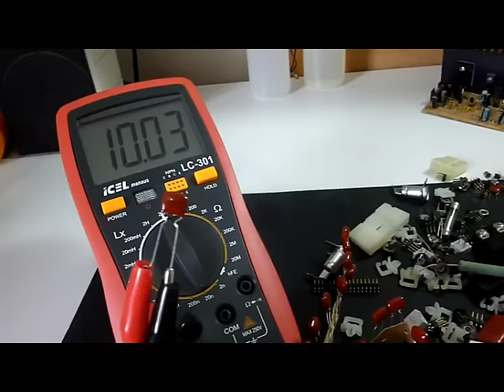Chegou o presentão do Ribas